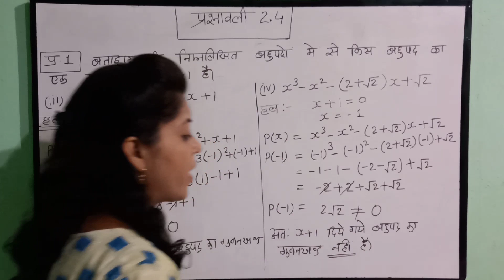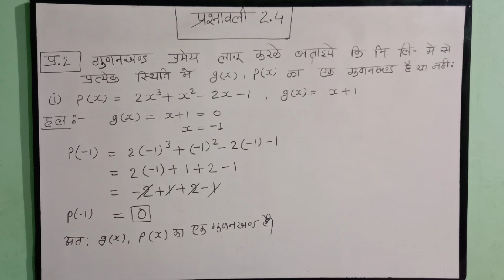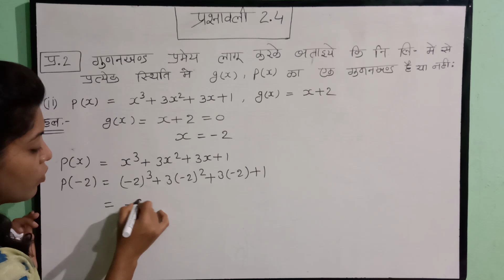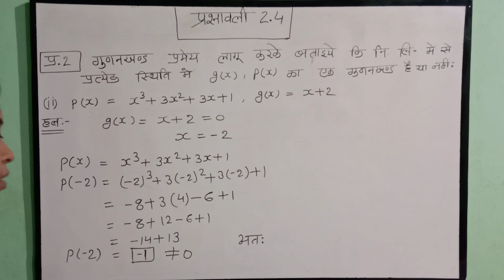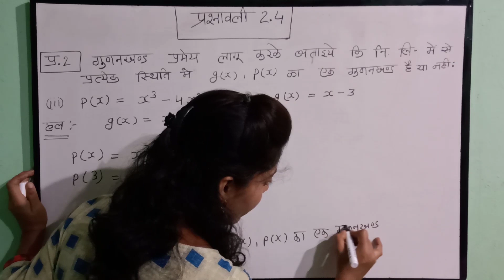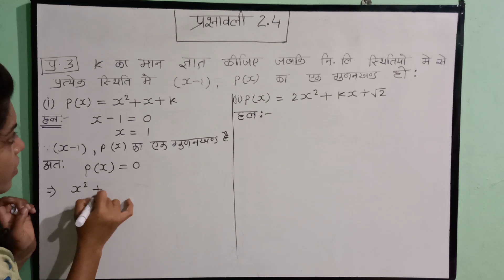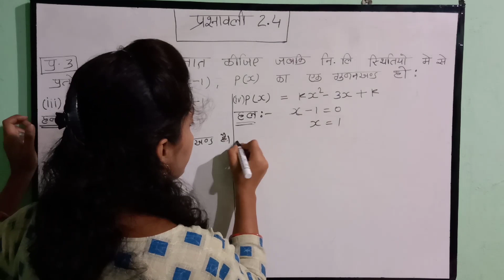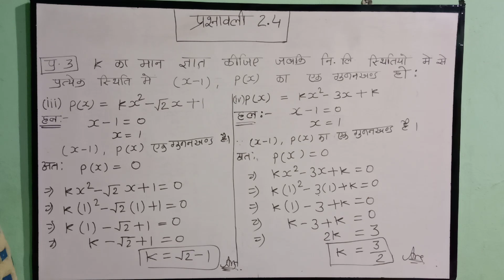class 9th ncert math chapter 2 ex. 2.4 in hindi || 9th class exercise 2.4in hindi || 9th maths 2.4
hello friends
About video
aaj mai apko is vedio me class 9th ncert maths exercise 2.4 ka solution hindi me btaungi.

your queries.
class 9th ncert maths chapter 2 exercise 2.4 in hindi
9th class ncert math exercise 2.4 in hindi
9th maths ex. 2.4 complete

## Chapter 1 संख्या पद्धति

#Chapter 2 बहुपद